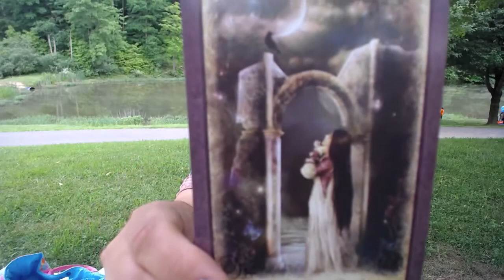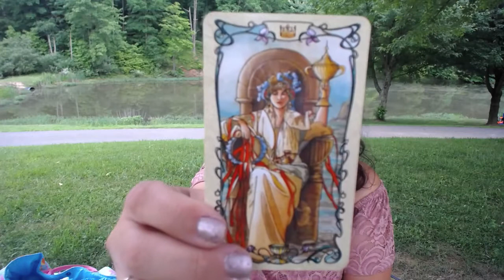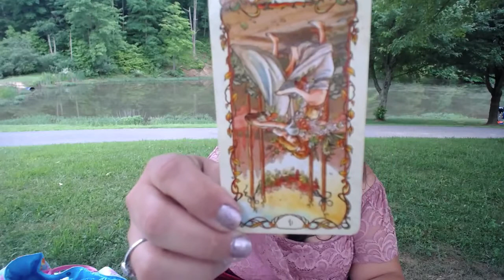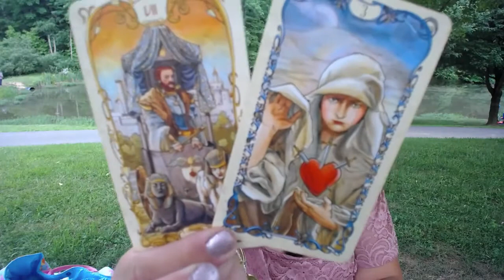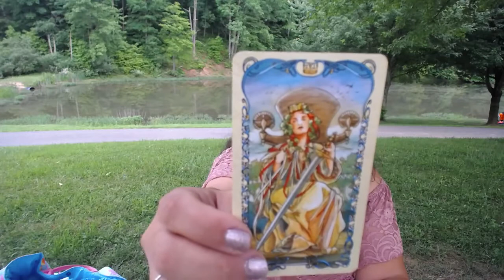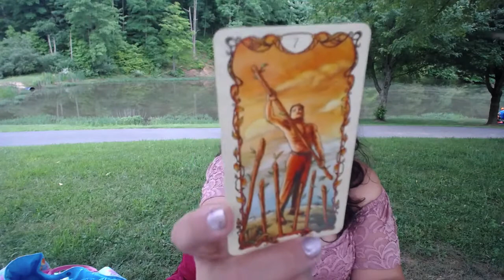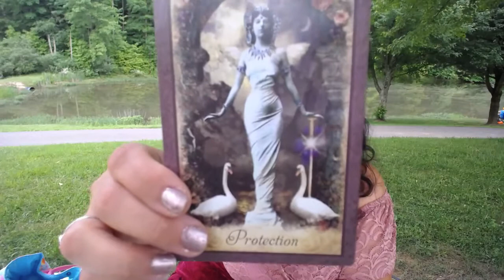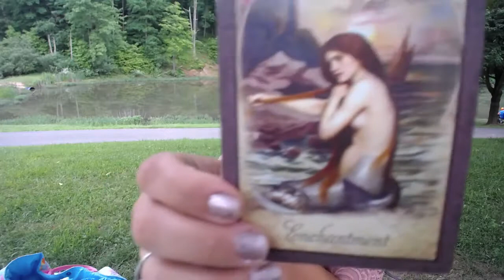Tough times Ending! Sagittarius June 2018 Tarot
Sagittarius, welcome to your June 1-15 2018 Tarot Reading Horoscope. Thank you for joining me today.

Mucha Tarot

Vintage Oracle